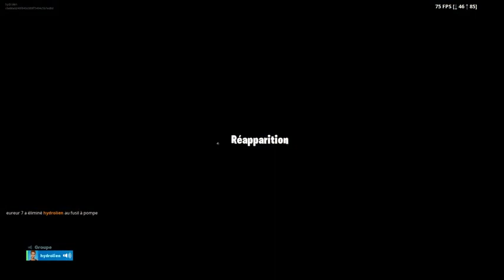fortnite avec eureur7 et nistuga fr